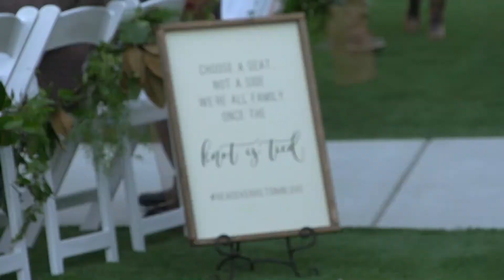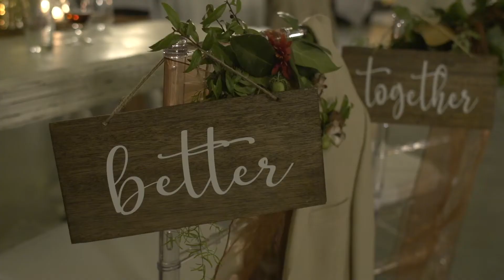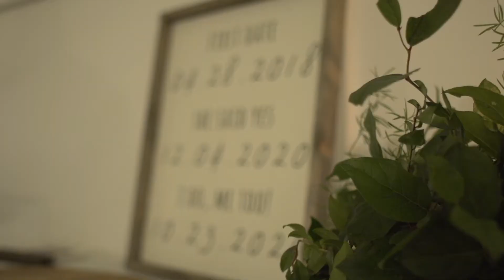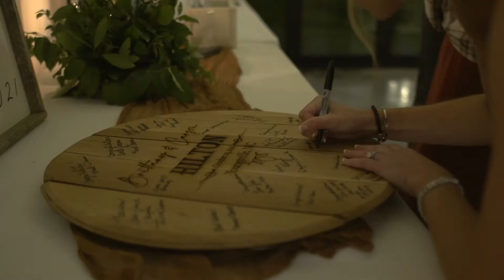Brittany & Carson's Wedding